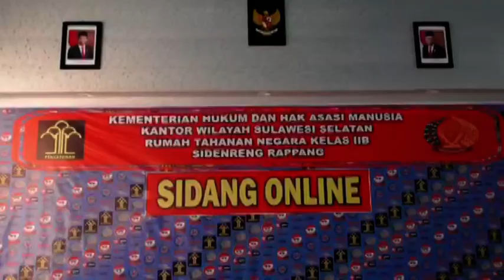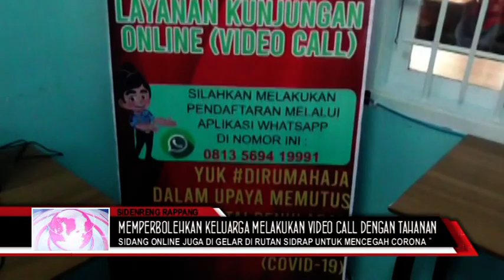SIDANG ONLINE JUGA DI GELAR DI RUTAN SIDRAP UNTUK MENCEGAH CORONA (2 APRIL 2020)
SIDANG ONLINE JUGA DI GELAR DI RUTAN SIDRAP UNTUK MENCEGAH CORONA

MAHKAMAH AGUNG (MA) MELEGALKAN DIGELARNYA PERSIDANGAN SECARA DARING (ONLINE) UNTUK MENCEGAH PENYEBARAN CORONA (COVID-19). SIDANG ONLINE PUN DIGELAR DI RUMAH TAHANAN NEGARA KLAS II B SIDRAP  SULAWESI SELATAN (SULSEL).

KEPALA RUMAH TAHANAN NEGARA (KARUTAN) KELAS IIB SIDRAP, MANSUR MENGATAKAN SIDANG ONLINE DILAKUKAN SESUAI INSTRUKSI KEMENKUMHAM UNTUK MENCEGAH PENYEBARAN COVID-19. SIDANG ONLINE AKAN TERUS DILAKUKAN SAMPAI BATAS WAKTU YANG BELUM DI TENTUKAN.

"ADAPUN SIDANG ONLINE INI, ITU BERDASARKAN SURAT DARI KEMENKUMHAM KE MAHKAMAH AGUNG. BAGAIMANA CARANYA SUPAYA DI DALAM PERSIDANGAN ANTARA TERDAKWA DI LAPAS DAN RUTAN TIDAK BERHUBUNGAN LANGSUNG DENGAN HAKIM DAN JAKSA. MAKANYA DIPUTUSKAN SIDANG SECARA ONLINE DENGAN MENGGUNAKAN TELECONFERENCE.

ADA BEBERAPA PERBEDAAN DARI SIDANG-SIDANG YANG BIASA DIGELAR DI PENGADILAN NEGERI. HAKIM, JAKSA, DAN SAKSI HANYA TERLIHAT DI LAYAR PROYEKTOR. SEMENTARA DI RUANGAN SIDANG YANG DISIAPKAN LAPAS HANYA ADA TERDAKWA, PENGACARA, PENJAGA LAPAS DAN OPERATOR. SIDANG INI DIGELAR TANPA DIHADIRI KELUARGA TERDAKWA.

SEBELUMNYA KARUTAN SIDRAP JUGA MELARANG KELUARGA TAHANAN UNTUK DATANG MENJENGUK SEBAGAI UPAYA MENCEGAH PENYEBARAN CORONA. SEBAGAI GANTINYA, PIHAK LAPAS MEMPERBOLEHKAN KELUARGA MELAKUKAN VIDEO CALL DENGAN TAHANAN.

IA JUGA MENAMBAHKAN UNTUK MENCEGAH PENYEBARAN COVID-19 INI RUTAN SIDRAP JUGA TELAH MENYIAPKAN LANGKAH KHUSUS YANG MENYEDIAKAN WASTAFEL DI BEBERAPA TEMPAT DAN HANDSANITIZER SERTA  BILIK STERILISASI UNTUK PARA PEGAWAI RUTAN.